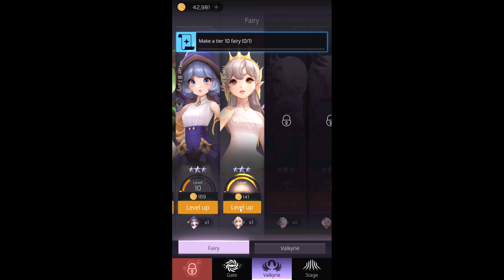Valkyrie Rush Play NowTV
new games gaming android pc fun gameplay mobile New Game mmo mmoraw gamer top best fun review play game smart phone phone new games raw multiplayer Online
new games every week
best games
top games
Valkyrie Rush is a Game on Android , Role-Playing , New and free .